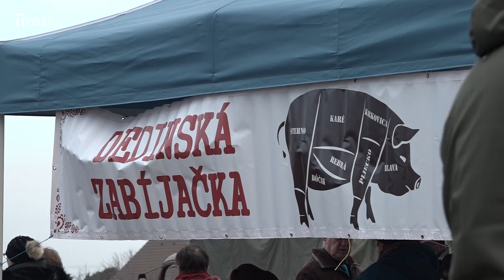Dedinská zabíjačka v Jelke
Jednou z najznámejších tradícií v minulosti bola dedinská zabíjačka, ktorá znamenala v živote rodiny nielen pracovnú, ale aj spoločenskú udalosť. V obci Jelka si ju pripomenuli 11. februára.